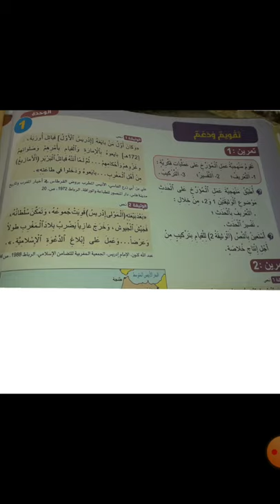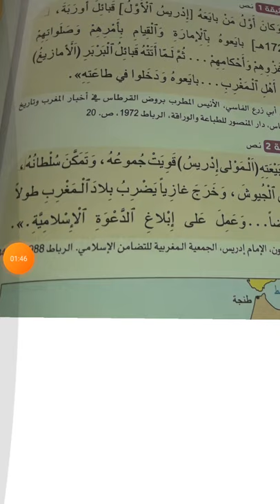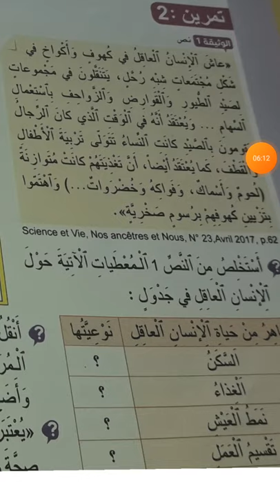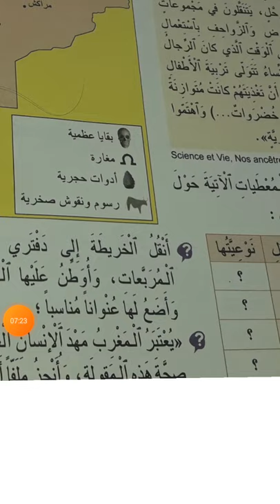تقويم ودعم الوحدة الأولى التاريخ الجديد في الاجتماعيات القسم السادس ابتدائي